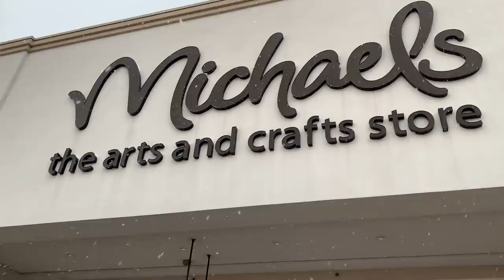Is It An Emergency?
What's up Perfectly Blended Family?? We are worried Amaya might not be well... However, is it an Emergency? Watch the video to find out what is going on with Amaya and if she needs to be taken to see a doctor.